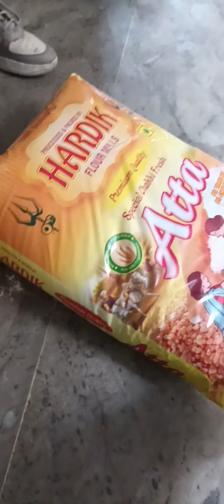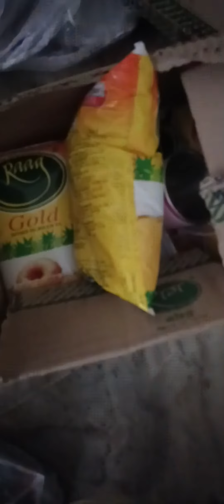RAT KILLER 🐀 (RODENT KILLER MEDICIN) KESE BAGEGYA BINNA MARE KESE BHAR JATTE HA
Rat killer medicine 💊
ghee
shaker
Rafind
atta

We self make medicine for rats control

manjeetpestcontrol
manjeetpestcontrol
sector 68 kumbra sas nagar mohali punjab 140308
we are provided all punjab haryana himachal pardesh and other areas
termite control service 5 years warranty
Cockroach 1 years warranty
and Mosquito 🦟 Fly 🪰 Lizards 🦎 Spider 🕷  3 month control only

we use chemical only Bayer company Permise
and agenda chemical use

Cockroach for use harbel gel and spray
harbal gel use only kitchin area and bed 🛌
1 years control Cockroach

bed begs also control service All Punjab Haryana Hp
lowest price and best service
only Manjeet pest control service Location

My Youhttpschannel

*MANJEET PEST CONTROL SERVICE*

*TUSE KHUD V PEST CONTROL KAR SAKDE HO HUN VIDEO DEKH DEKH KE JI*

*CHEMICAL DA NAME V DASSYA JAWAGA JI TUHANU OR KIWA USE KETTA JANDA HA OH V DASSYA JAWAGA JI*

*JIWA GHAR VICH*
*DEEMAK*
*COCKROACH*
*MOSQUITO*
*FLY*
*LIZERDS*
*BED BUGS 🐛*
*ANTS*
*SPIDER*
*AND OTHER ALL INSECTS*
*RAT*

*Agar koi Apni city main Franchise leen chea ta le Sakda ha ji*

*Bus tuse kam visit karna ha Kam meri team karegyi ji*

*Sadi company 40/50% Lawagyi ji*

*_BY Manjeet pest control service_*

My service city name

Mohali
Chandigarh
Ludhiana
Amritsar
Patiala
Moga
Faridkot
Khanna
Mandi gobindgarh
Rajpura
Ambala
Zirakpur
Una
Panchkula
Gurdaspur
Batala
Hoshiarpur
Nawashaer
Jalandhar
Pathankot
Nabha
Sangrur
Malerkotla
Barnala
Ferozepur
Faridkot
Kurali
Doraha
Goraha
Beas
Jandyala guru
Fazilka
Abohar
Ganganagar
Jalandhar
Moga
Guru Har sahi
Nalagarh Hp
Solan hp
Mandi hp

Himmachal pradesh and Haryana only deemak service
HP and Haryana service are available